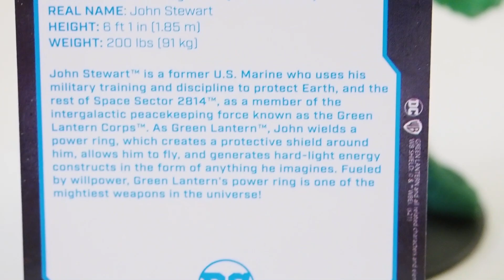McFarlane Toys Green Lantern John Stewart Figure Review